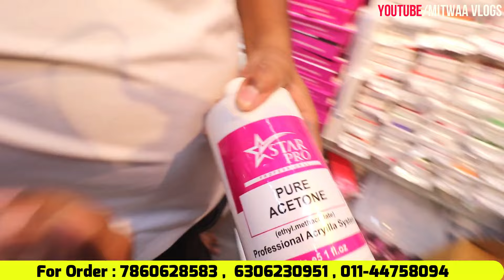₹10 में | Nail Art Products Importer से खरीदे | Nail Accessories Wholesale Delhi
For Any Query plz msg me on Instagram
Shop Name- Star Nails Product
Address-  D - 11/60, Sector - 8, Rohini, Delhi - 110085
Near Rohini East Metro station Gate No - 1
Call for Order- 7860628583 , 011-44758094 , 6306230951